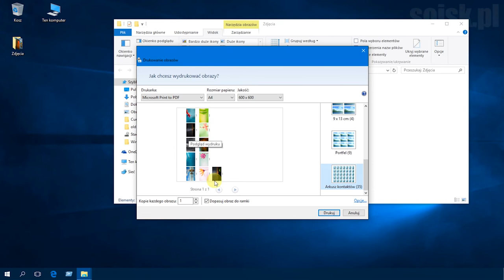Windows 10: Drukowanie stykówki (miniatur obrazów).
Miniatura to mała wersja obrazu służąca jako podgląd. Wyświetlenie obrazów w formie miniatur ułatwia szybkie przeglądanie kolekcji.

Można też wybrać zestaw miniatur obrazów i wydrukować je na jednej stronie. Fotografowie nazywają to stykówką. Nawet w erze cyfrowej stykówki stanowią przydatny wizualny punkt odniesienia do fotografii zarchiwizowanych na dysku lub w określonych folderach.